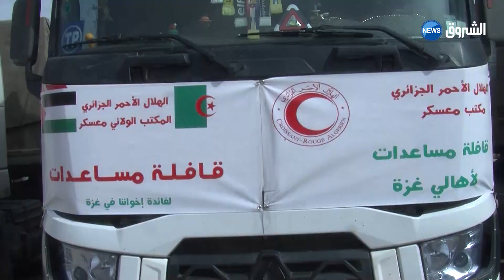معسكر : قافلة تضامنية من 140 طنا نحو غزة